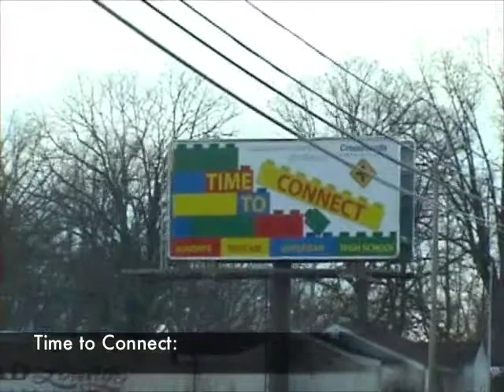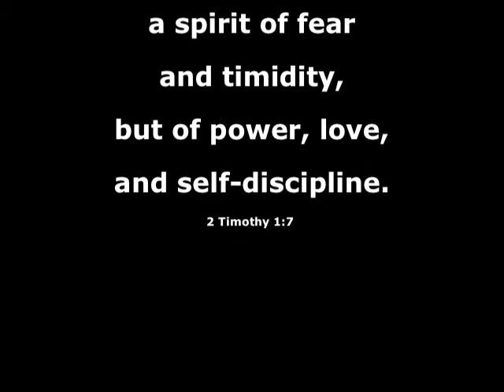Time to Connect 3: Fears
Here is a fun movie about facing your fears. Everybody is afraid of something, and sometimes there's a funny side to it.